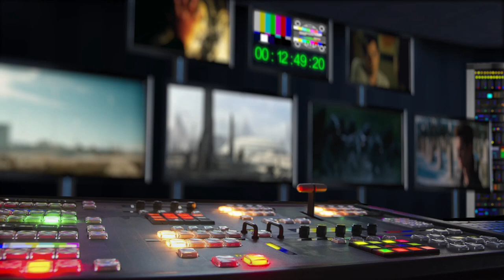Sviňa (2020) HD trailer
V kinech od: 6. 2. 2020 (Slovensko) a 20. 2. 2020 (Česko) CinemArt | odebírat kanál náš web
Film natočený podle knižního bestselleru Arpáda Soltésze vás zavede do světa vysoké politiky, mafie bílých límečků, organizovaného zločinu, obchodu s bílým masem a velkých peněz.